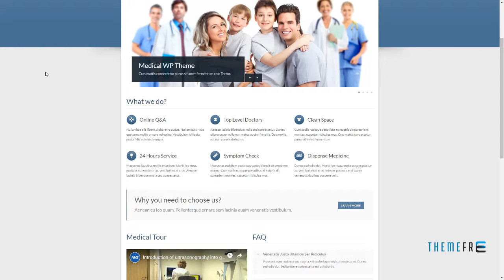Medical Plus - Responsive Medical and Health Theme Hammond Jerma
Columns 2

 Layout Responsive

 Tags care, clean, clinic, corporate, dentist, doctor, health, health blog, health care, hospital, medical, medicine, modern, professional, wellness